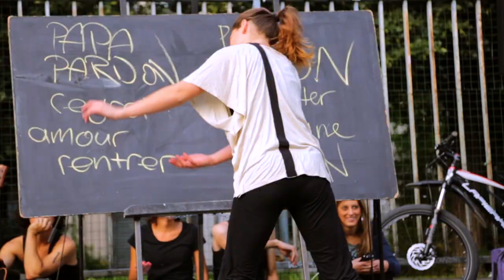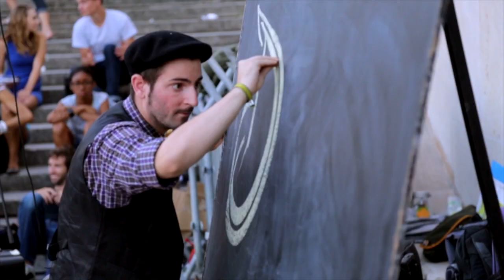YWAM LYON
This video is about Youth With A Mission LYON